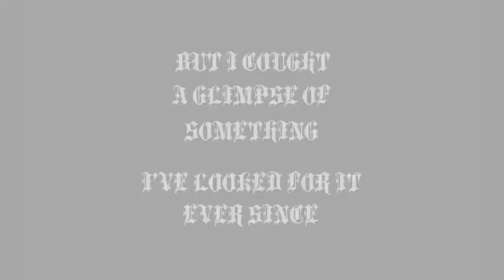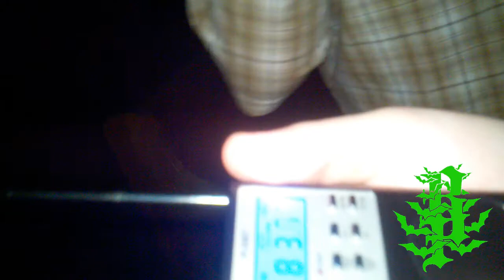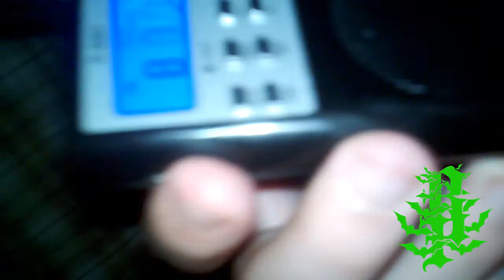BAT CHURCH P-SB7 SESSION.avi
BAT'S 2ND P-SB7 SESSION AT AN OLD CHURCH.